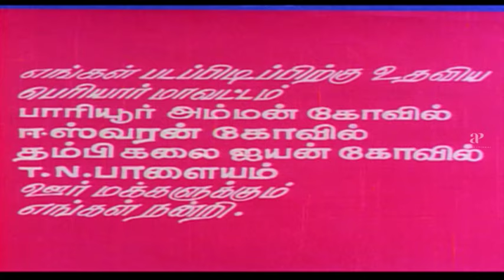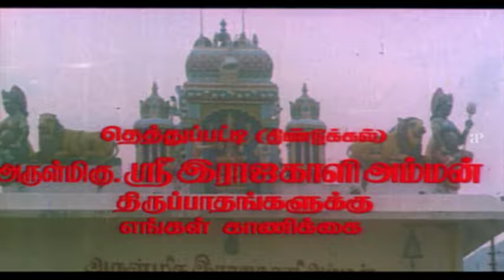Kottai Vasal Movie Scenes | Chandrasekhar Returns from the Army | Chandrasekhar Gets Beaten Up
Chandrasekhar Returns from the Army and Gets Beaten Up in Kottai Vasal Tamil movie scenes on AP International. Kottai Vaasal movie ft. Arun Pandian, Sukanya, Saranya, Goundamani and Ponnambalam, directed by Selva Vinayagam, music by Deva and produced by Mohan Natarajan and Tharangai V. Shanmugam under Sree Rajakaaliamman Enterprises banner. Kottai Vaasal also stars Veeraraghavan, Yuvasri, Pasi Narayanan and Premi among others.

Kottai Vasal Cast & Crew:

Cast: Arun Pandian, Sukanya, Saranya, Goundamani, Ponnambalam, Veeraraghavan, Yuvasri, Pasi Narayanan and Premi
Directed by: Selva Vinayagam
Produced by: Mohan Natarajan and Tharangai V. Shanmugam Banner: Sree Rajakaaliamman Enterprises banner